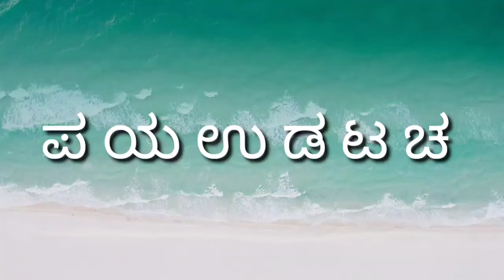Nalikali Kannada kalike nalikali 10 steps by Satheesha hr from ಸೃಷ್ಟಿ ಸಿಂಚನ